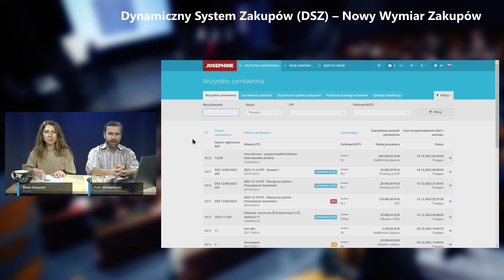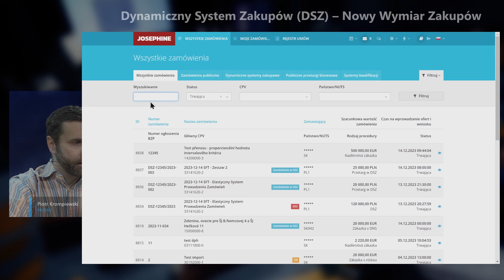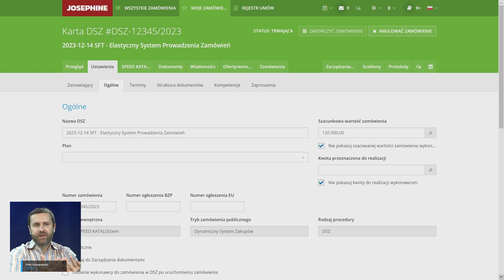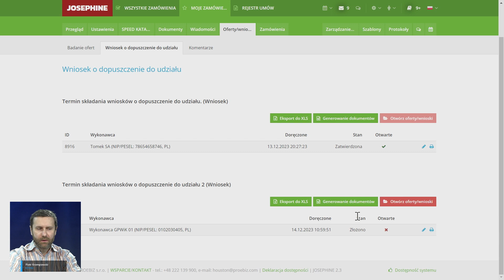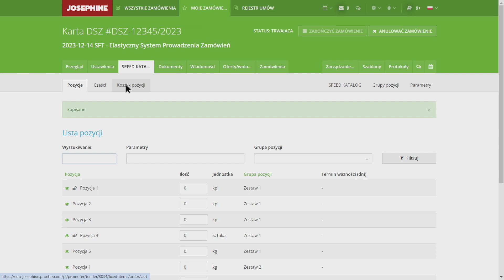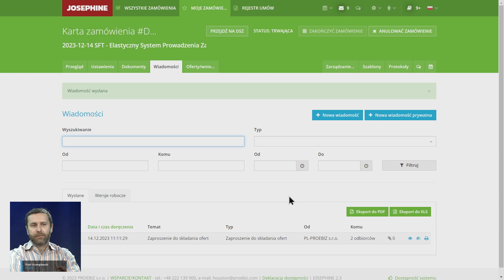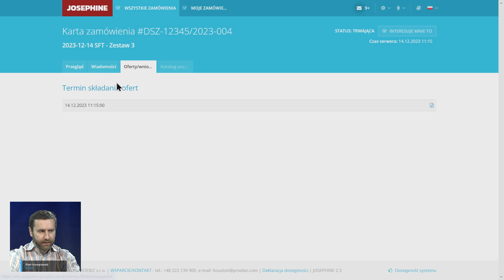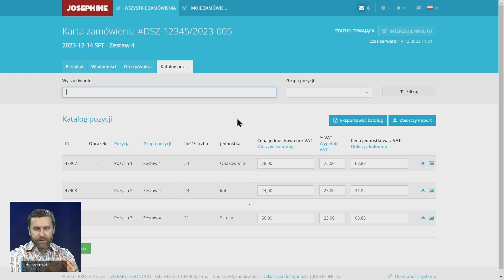Dynamiczny System Zakupów (DSZ) - Nowy Wymiar Zakupów 2. – praktyczna demonstracja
Zapraszamy na najnowszy webinar poświęcony Dynamicznemu Systemowi Zakupów (DSZ). To wydarzenie skierowane jest do profesjonalistów ds. zakupów, menedżerów, zamawiających oraz wszystkich zainteresowanych nowoczesnymi narzędziami zarządzania procesem zakupowym i zamówień.